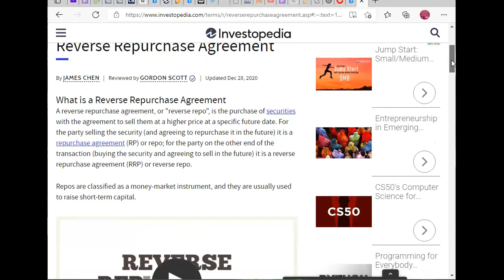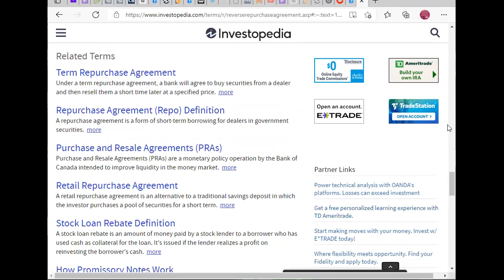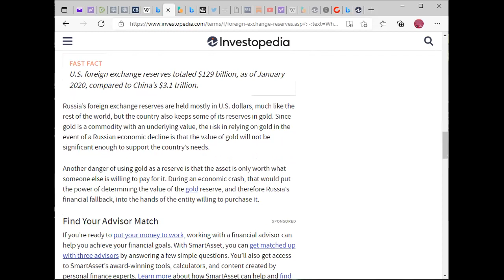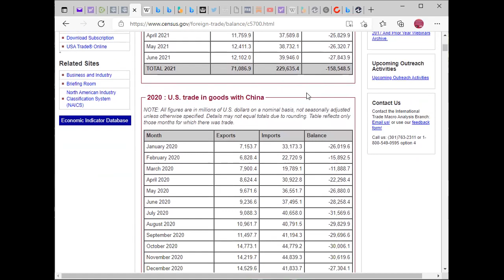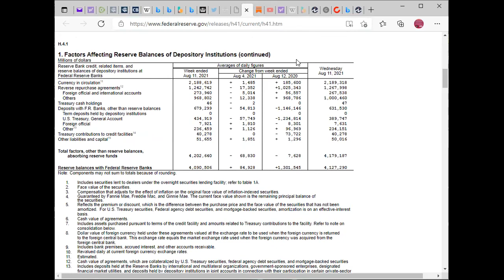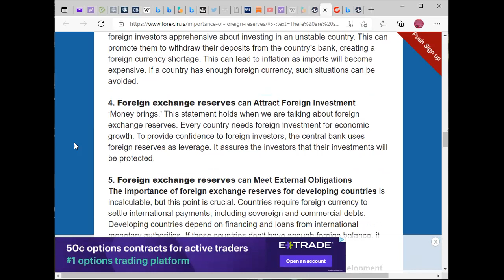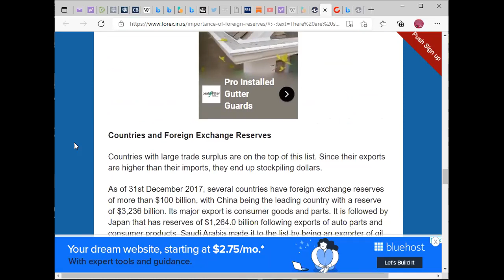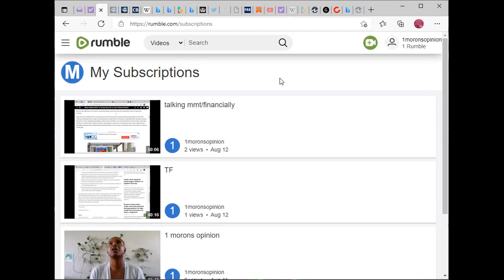TalkingMMT/Financially Subscribe for more